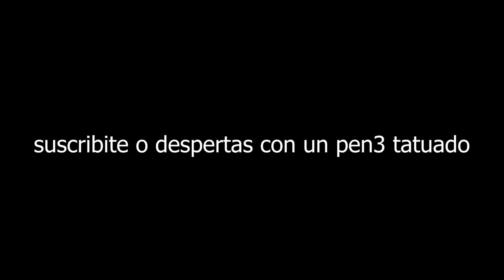NO TENGO TITULO PARA ESTE VIDEO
ME TRAUME